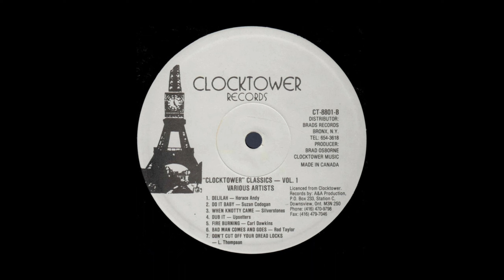Carl Dawkins - Fire burning